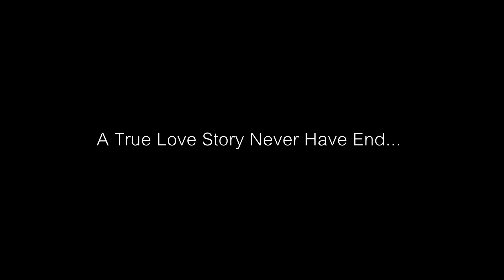prewedding Shoot (virendra x ankita)